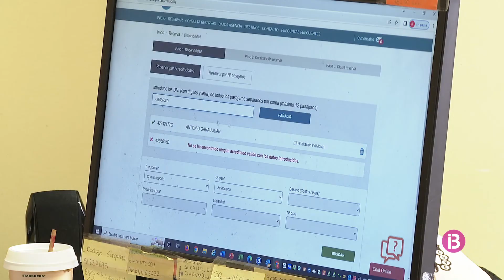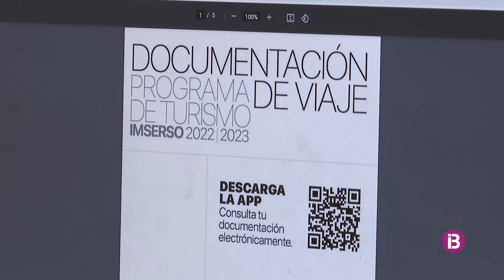Comença la campanya de l'Imserso després de 2 anys sense fer-se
S'ofereixen viatges des de 116 euros (4 dies en una capital de província) fins a 405 (10 dies a les Canàries)